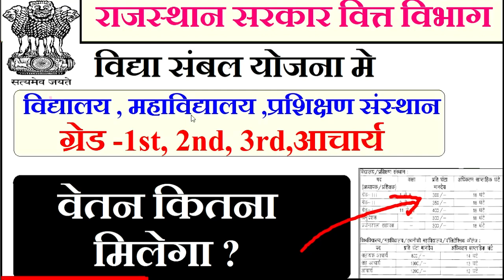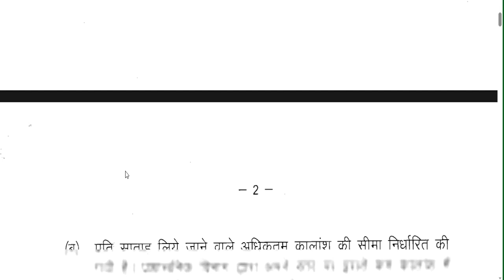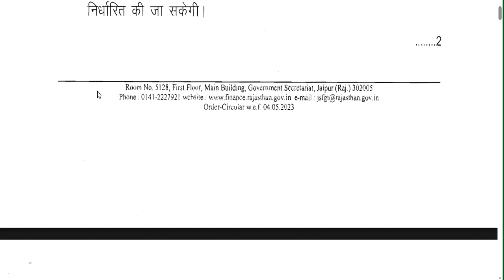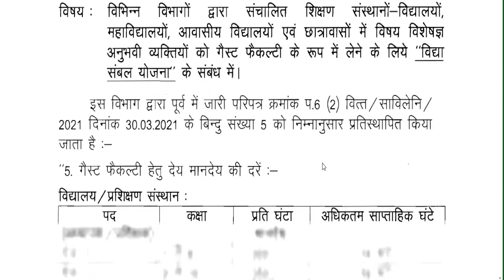Vidya Sambal Yojana | सैलरी कितनी मिलेगी | Vidya Sambal Yojana New Update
Vidya Sambal Yojana | सैलरी कितनी मिलेगी | Vidya Sambal Yojana New Update | Vidya Sambal Yojana |Vidya Sambal Yojana Rajasthan | Vidya Sambal Yojana New Update | Vidya Sambal Yojana | राजस्थान राजकीय महाविद्यालय शिक्षक भर्ती विज्ञापन जारी || ALL SUBJECT || NO EXAM
कस्तूरवा विद्यालय शिक्षक  भर्ती | Apply का Last date 18 अगस्त | no exam ,no interview |KGBV कस्तूरवा विद्यालय शिक्षक  भर्ती | नया विज्ञापन जारी | no exam ,no interview | आयु ,योग्यता,चयन  आयु ,योग्यता,चयन
1241 POST || KASTURBA GANDHI BALIKA VIDHYALAYA TEACHER RECRUITMENT || COMPLETE INFORMATION1241 KGBV TEACHER VACANCY 2023 |